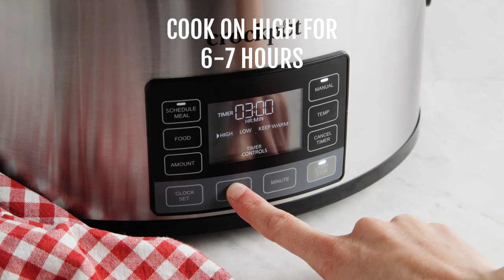🧈Viral Mississippi Pot Roast Recipe {CROCKPOT}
RECIPE:

INGREDIENTS:
4 lb. chuck roast 3-5 lbs will work
1 oz. ranch packet (can use original packet, dip packet or spicy packet)
.87 oz. brown gravy packet (I use McCormick) See substitutions in notes below
1/2 cup unsalted butter (1 stick) can use salted
10 or more peperoncini peppers
1/4 cup peperoncini juice (optional but adds more tanginess and flavor)

INSTRUCTIONS:
Add the roast to the slow cooker. You can brown the meat in a skillet on the stovetop if desired but I do not.
Add the ranch packet and brown gravy packet on top of the roast.
Add the stick of butter, peppers and pepper juice.
Cover and cook on LOW for 8-10 hours or HIGH for 6-7 hours. Do not open the lid while the roast cooks.
Shred with two forks right in the slow cooker. Remove any fatty pieces.